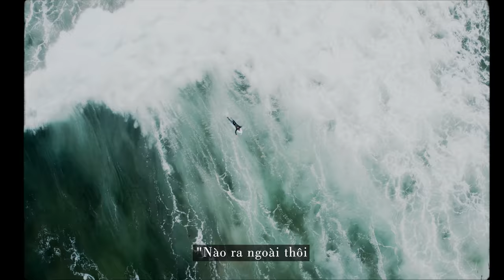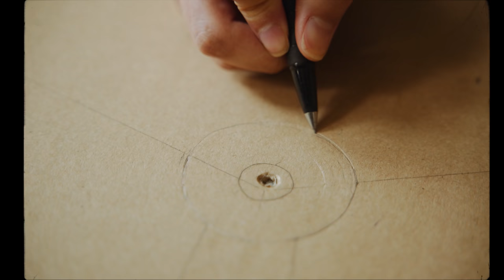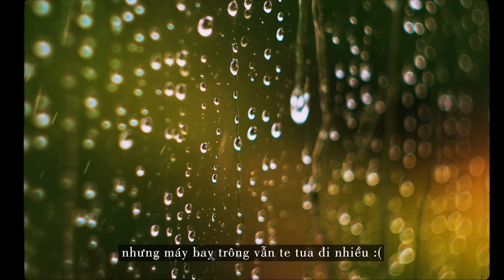#21 Diy Vlog | Making Plane for Alexia from Recycled Cardboard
I know these are stressful times. Remember to take breaks from watching, reading, or listening to the news, including social media. Focus on the positive aspects of your life. While every day may not be a good day, there is good in every day.

HOW TO MAKE CARDBOARD PLANE / HƯỚNG DẪN LÀM MÁY BAY TỪ BÌA CỨNG:

SUPPORT ME SO I CAN CREATE MORE QUALITY CONTENT LIKE THIS / ỦNG HỘ GIÚP MÌNH LÀM TIẾP NHỮNG NỘI DUNG NHƯ NÀY:

CAMERA GEARS / ĐỒ MÁY ẢNH:

Blackmagic Pocket Cinema Camera 6K
Sony A7R III
Mavic 2 Pro Drone
SD Cards
DJI Ronin S
ND Filter

Canon 17-55mm f/2.8
Tamron 28-75mm f/2.8
Zeiss Batis 25mm f/2
Tilta Follow Focus
Sirui Monopod
Rode Wireless Go
Zoom H4N Audio Recorder
Tilta Full Cage
iMac Pro 27”
Camera Backpack

TIMESTAMP:

0:00 The Pandemic / Đại Dịch
1:50 Making Cardboard Plane / Làm Máy Bay Từ Bìa Cứng
5:44 Come On, Come Out / Nào Ra Ngoài Thôi